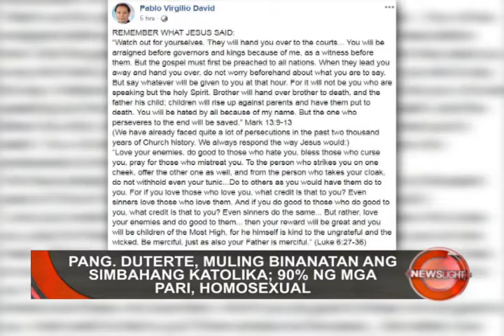PANG. DUTERTE, MULING BINANATAN ANG SIMBAHANG KATOLIKA | December 6, 2018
PANOORIN:

Muling nagpatutsada si Pangulong Rodrigo Duterte laban sa kaparian ng simbahang Katolika. Ito'y matapos nitong bansagang pinaka-ipokritong institusyon ang Catholic Church.